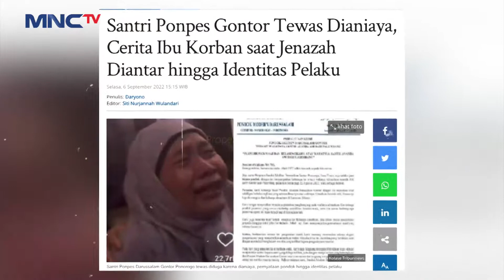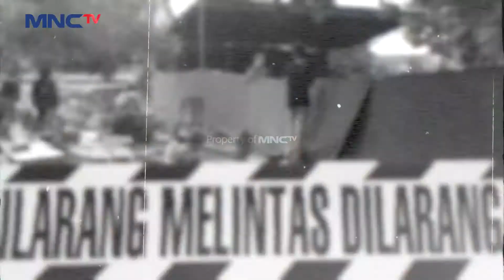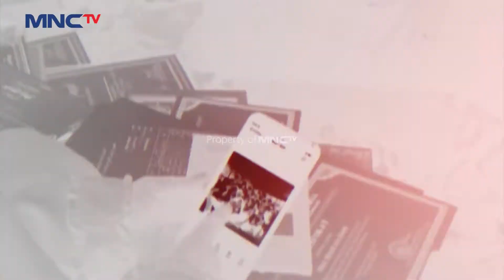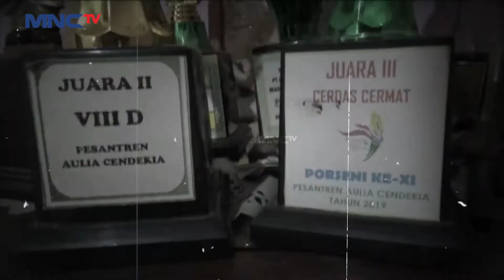Polres Ponorogo Mengidentifikasi Santri Ponpes Gontor - Seleb On News